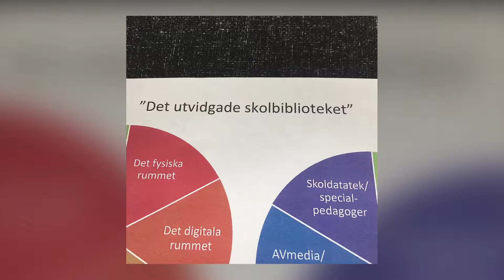Axiell Education SettSyd 2016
Vi var på Settsyd 2016. Under vår lunchföreläsning föreläste Annci Gånvall om skolbibliotekssatsningen i Trelleborg. Tack till alla som kom och besökte oss!